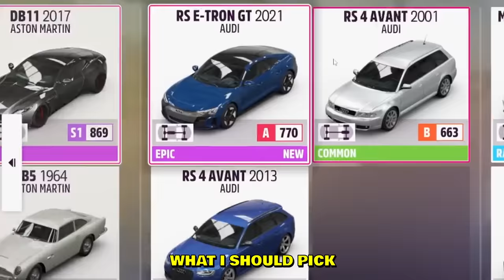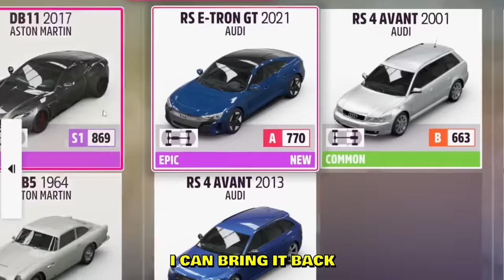I accidentally found the best drift car in Forza...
Forza Horizon 5 Cops vs Street Racers challenge. Trying to escape the cops while street racing and drifting with @RZN. I use Thrustmaster T300 steering wheel with TH8A shifter.

--- My PC stats:
Graphics card: RTX 4080
Processor: i9-13900K
RAM: 64GB
Disc Space: 2000GB SSD